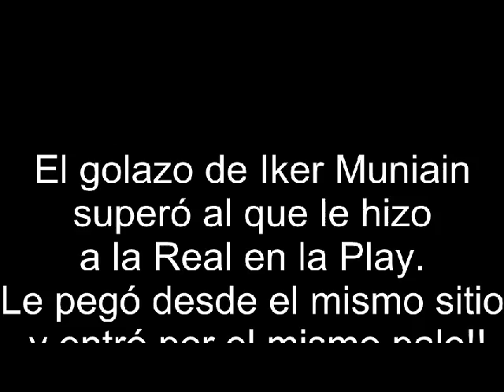Golazo de Iker Muniain a la Real Sociedad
Este gol ya estaba en la Play pero Iker se superó a si mismo. Golazo de Muniain a la Real, gol del Athletic "Champions" Club